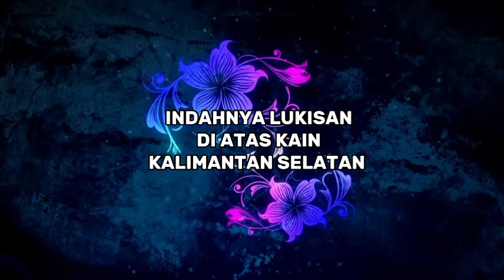Indahnya Lukisan diatas kain by Nurul Hikmah UKK 2023